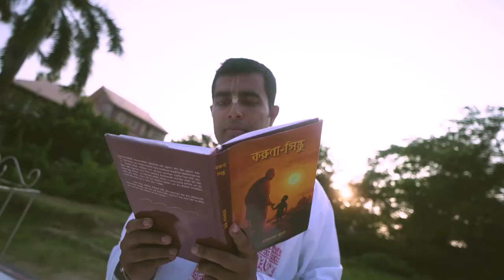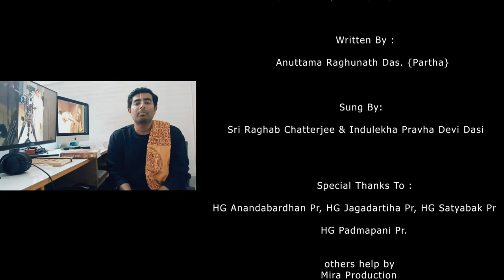সরস্বতীর শ্রী বর পুত্র ভক্তিচারু স্বামী ভজন 🌷ARD PARTHA🌷H. H. Bhakti Charu Swami Song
শ্রী শ্রীমৎ ভক্তিচারু স্বামী গুরু মহারাজের চরণপদ্মে ভক্তিপূর্ণ শ্রদ্ধাঞ্জলি। গুরুমহারাজ আপনি অনেক ভাল থাকবেন। আশীর্বাদ করুন যেন আপনার কৃপাবলে কৃষ্ণ ভক্তি লাভ করতে পারি। হরেকৃষ্ণ।
Specially thanks ARD Partha Das Prabhu'k🙏🏻😊✌